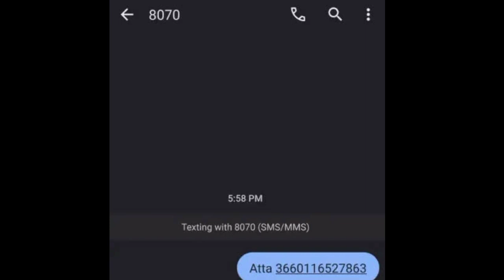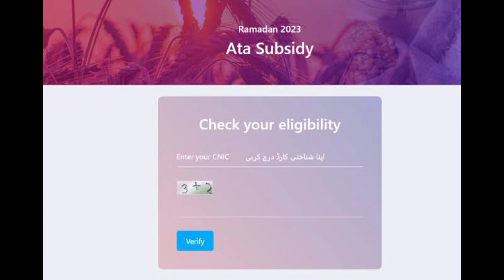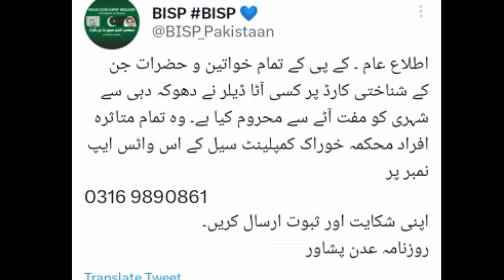KPK free atta complaint Number || Ramadan 2023 free atta Subsidy for KPK || TSK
Your Questions:-
Punjab Muft atta scheme
BISP
BISP Pakistan
Muft atta ki complain kesy karin
Muft atta shikyat number
Muft atta kesy hasil karin
8171 web portal
Muft atta Package 2023
how to get subsidy on ration
Muft atta for Islamabad people
Ehsaas Ration program
Muft atta hasil krny ka akhri Moqa
KPK free Atta Complaint number 2023
KPK Muft atta scheme
Ramadan 2023 atta subsidy
PM shehbaz Shareef Muft atta scheme
8070
8171vweb portal
subsidy atta ki website Sy check karin
KPK free atta complaint number whats app
BISP
Muft atta k lye registration kesy karin
Atta Tracking system
Atta eligibility error
Free atta eligibility check online error
How to check free atta eligibility online
Atta Free eligibility error
KPK free atta complaint number
Toll free number for KPK free atta scheme
Complain cell for KPK Muft atta scheme
Muft atta scheme main atta kesy hasil karin
Benazir income support
Free atta Subsidy for Punjab
Free atta Subsidy for KPK